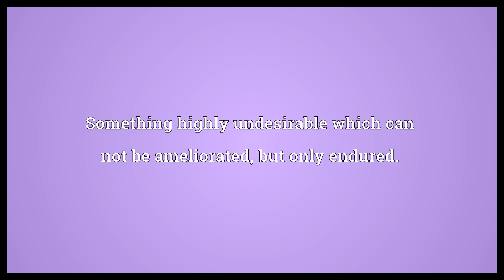Shit sandwich Meaning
Video shows what shit sandwich means. Something highly undesirable which can not be ameliorated, but only endured.. A method of making an unpleasant thing more palatable by surrounding it with more pleasant things..  Shit sandwich Meaning. How to pronounce, definition audio dictionary. How to say shit sandwich. Powered by MaryTTS, Wiktionary